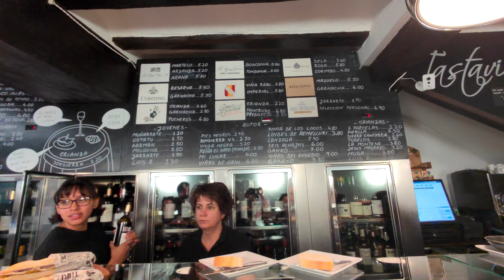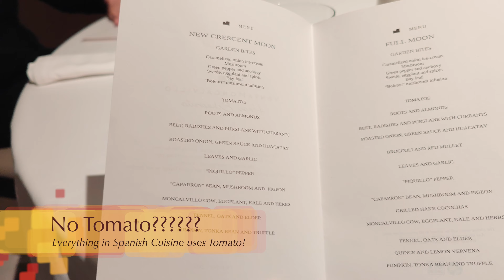Spain 2022: La Rioja Eats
Experiencing the fine Riojan cuisine around the best Wine Region of Spain, La Rioja